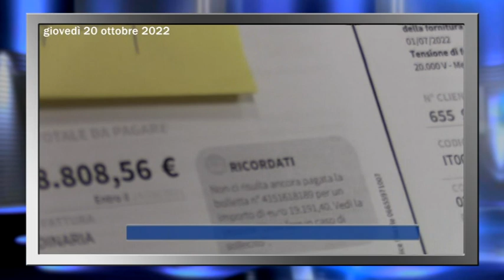Caro bollette, imprese in ginocchio: situazione drammatica, entro dicembre sarà default